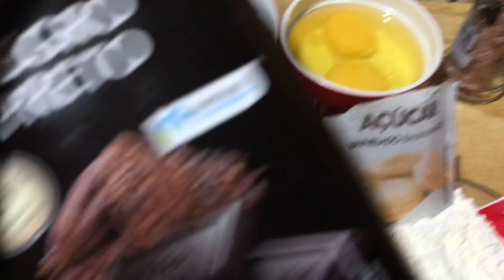خليك في دارك# كوكيز بالشكلاط من اروع مايكون Cookies Américains